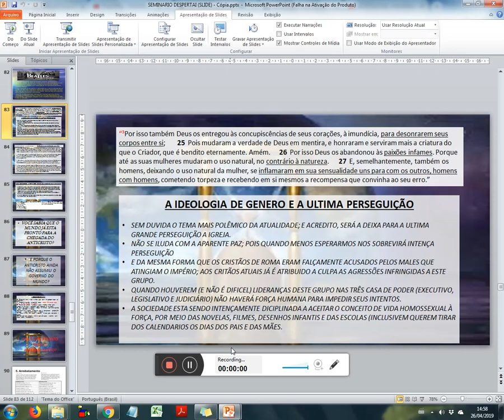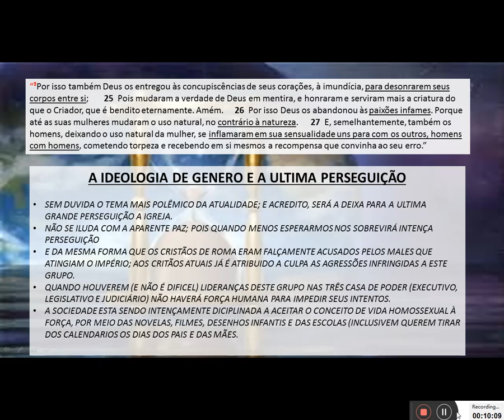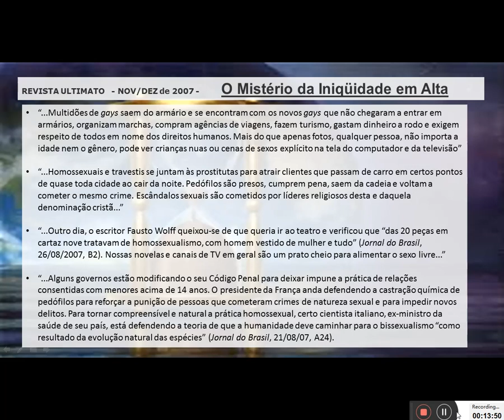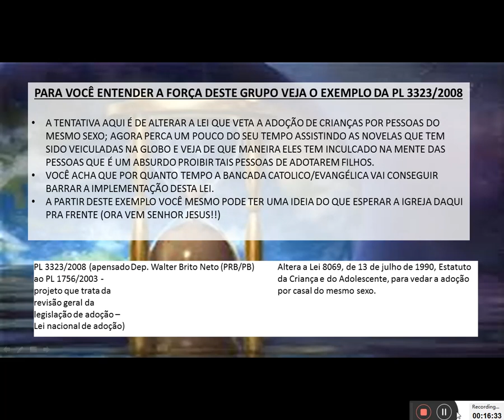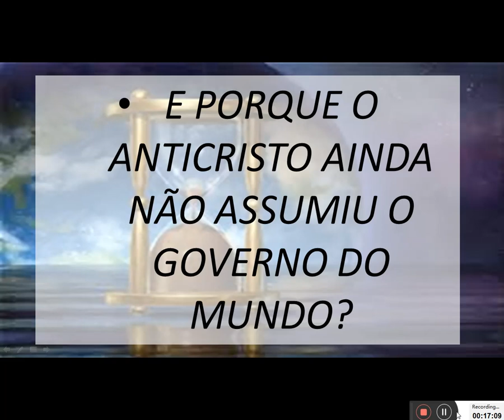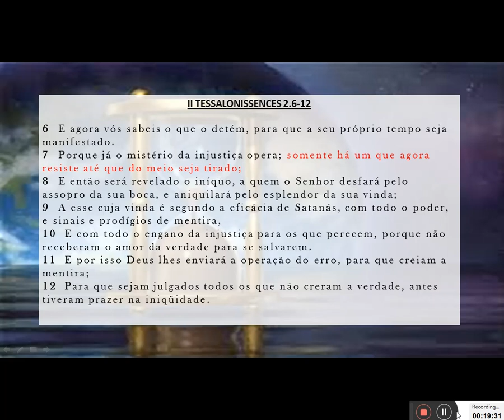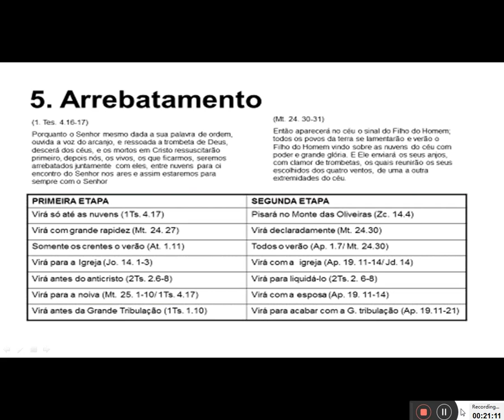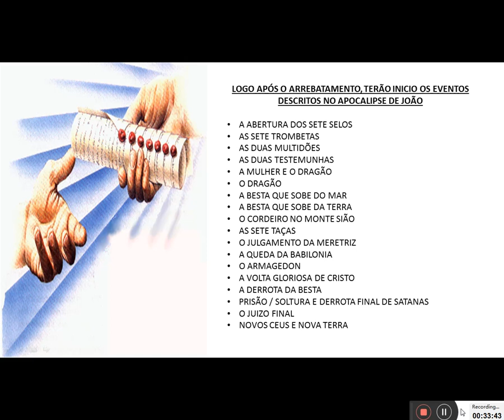ESCATOLOGIA - (OS SINAIS 3) O MISTÉRIO DA INJUSTIÇA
Leitura dispensacionalista acerca dos eventos da atualidade que cumprem com a agendo do anticristo para a construção de uma sociedade que se verá cativa de sua tirania e engajada na luta contra Cristo e a Igreja.